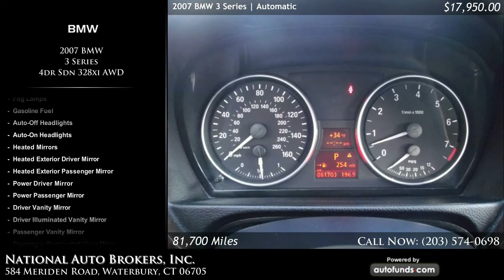2007 BMW 3 Series 4dr Sdn 328xi AWD | National Auto Brokers, Inc., Waterbury, CT - SOLD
Used 2007 BMW 3 Series 4dr Sdn 328xi AWD at National Auto Brokers, Inc.. Vehicle located in Waterbury, CT.

SILVER with Black Leather. 81700 miles. Automatic transmission.